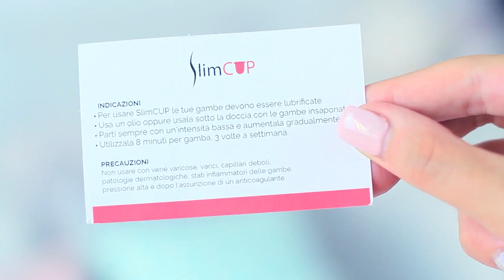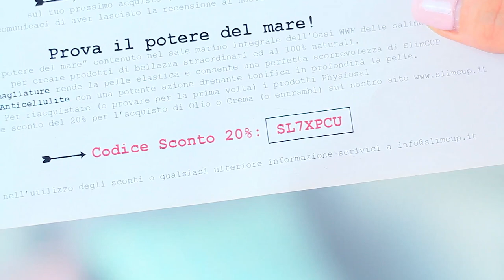MY SHOWER ROUTINE! ADDIO CELLULITE?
Questo video è stato realizzato in collaborazione con SlimCup.